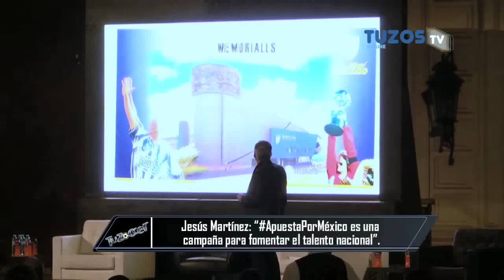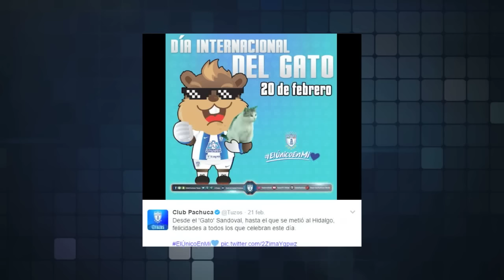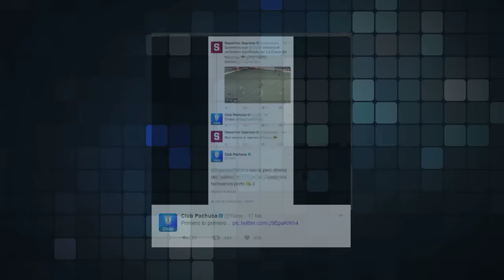Tuzostv: Tuzoccer 677 pal Face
-Reporte semanal.
-Conferencia del Lic. Jesús Martínez a Grupo Reforma.